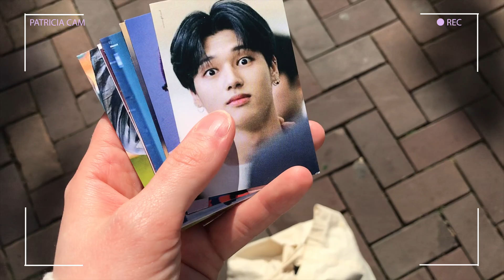We cry a lot at the ATEEZ AMSTERDAM CONCERT! 😭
We was on the Ateez concert in T1 Frontrow and it was an amazing experience! We laugh, we cry, we scream! It was so good!

We was together with our friend michelle on the ateez concert!

*THIS IS A REACTION CHANNEL SO THERE WILL BE PAUSING AND REVIEWING. IF YOU DON'T LIKE THAT THEN PLEASE CLICK OUT OF THIS VIDEO :)

Our camera*
our objektiv*
our vlogcamera (Nachfolger Modell)*
our vlog Camera Objektiv*
our microfon*
our light*

This means that sales generated via the links are paid a commission depending on the measurable success.